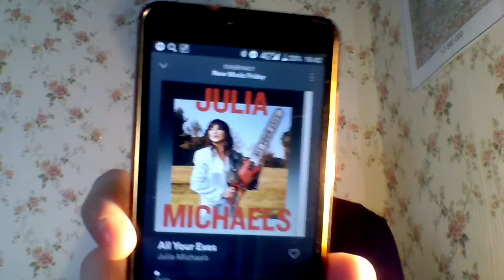Julia Michaels All Your Exes | РЕАКЦИЯ | RUSSIAN REACTION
Ну вот и настал момент появления на моем канале еще одного прекрасного артиста - Джулии Майклз. Певица выпустила новый сингл и это - моя реакция на него. В видео я говорю об артисте, о релизе и о своих эмоциях. Делитесь и вы своими!